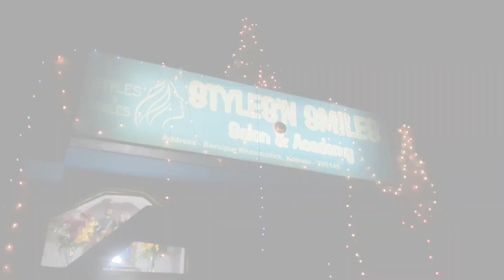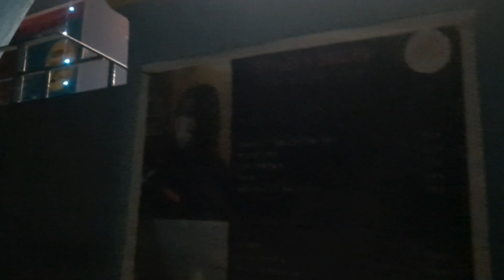Vlog # 8 | Christmas decoration 🌲 | Live & Love with Mondal Sister's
So ,here we are back again with a new video of christmas decorations,hope you all will like it.